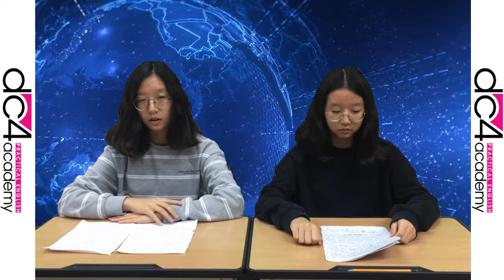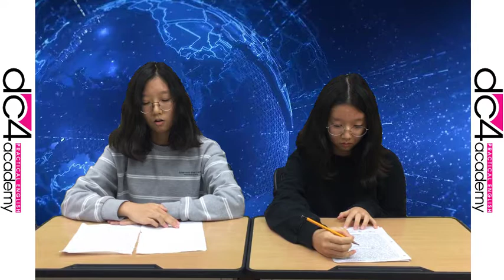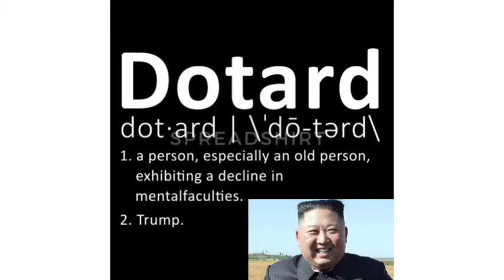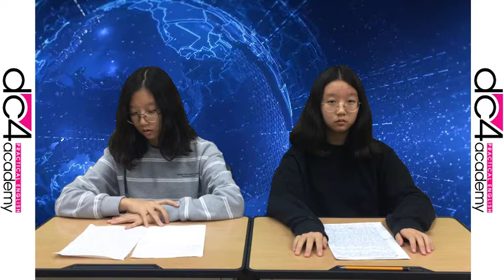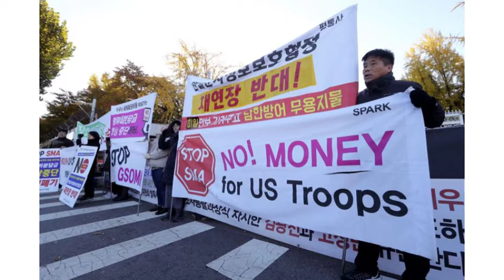dc4 News 7th Grade (Video)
Top 5 News of 2019.